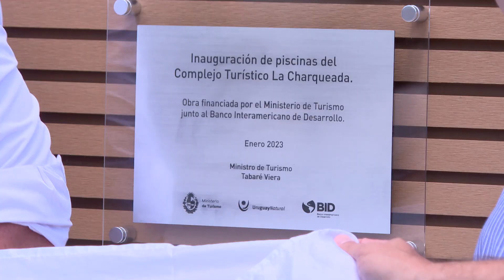Inauguración de las piscinas en el Complejo Turístico La Charqueada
Se trata de la primera etapa de las obras en el Complejo Turístico en La Charqueada, que pertenecen al Ministerio de Turismo, es un proyecto de puesta en valor de la oferta turística del destino en el marco de las inversiones previstas por el programa BID – MINTUR “Desarrollo de Destinos Turísticos Emergentes”. La inversión de esta obra fue de unos 200 mil dólares.